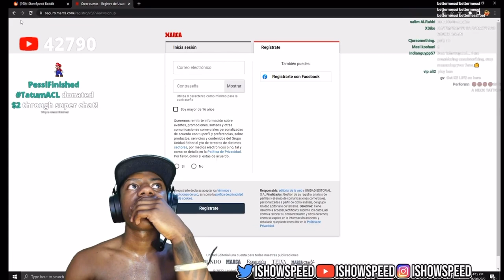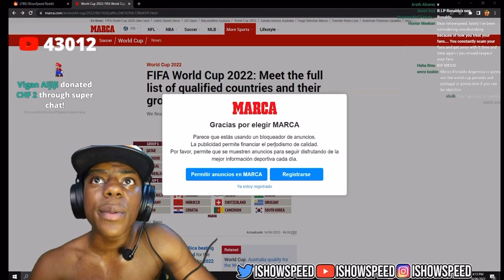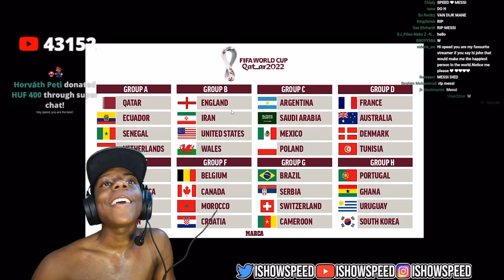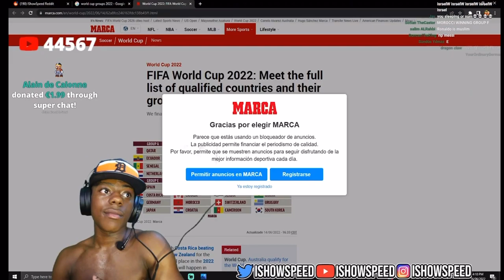IShowSpeed's Prediction On World Cup 2022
IShowSpeed Prediction On World Cup 2022
IShowSpeed Predicts  World Cup 2022